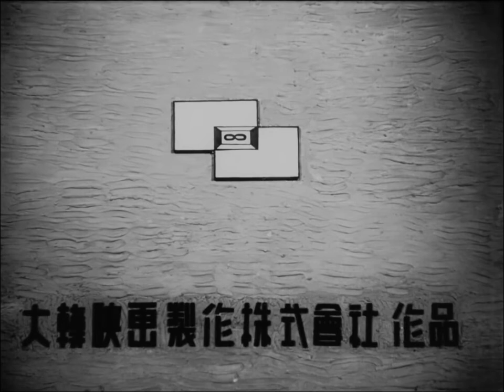Korea Film Co., Ltd. (1961)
If there is a movie that synonyms with a depressive, but powerful way to tell the horrors of a population devastated by war, Obaltan does that.

From the classic post-Korean War tragedy movie "誤發彈" ("Obaltan").
Credits to 한국고전영화 Korean Classic Film